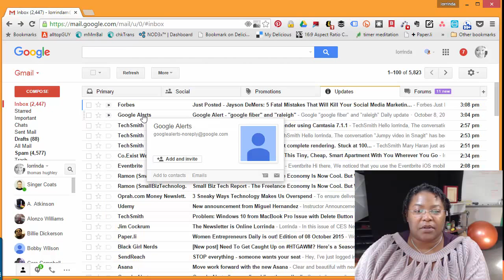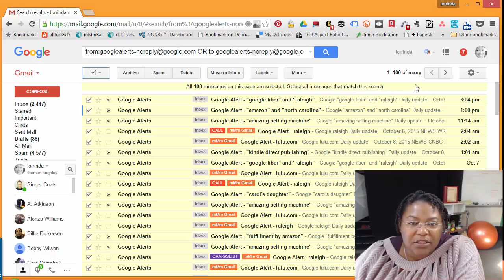Delete Gmail Emails in Bulk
Avoid having to page to next when you have to select more than 100 emails to delete